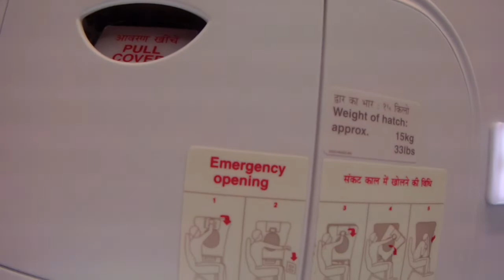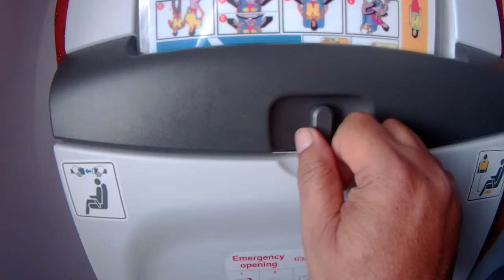My first flight to Delhi. मैँ पहुँचगया दिल्ली ମୁଁ’ ପହଞ୍ଚିଗଲି ଦିଲ୍ଲୀରେ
This video is about my experience during my first flight from Visakhapatnam to Delhi, the capital of India.